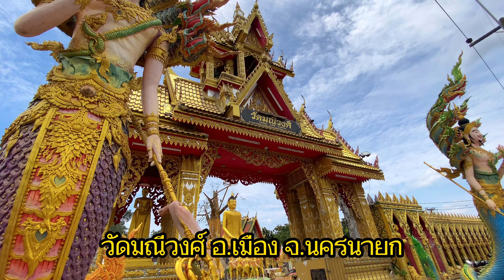วัดมณีวงศ์ อ.เมือง จ.นครนายก [EP.87]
วัดมณีวงศ์ตั้งเมื่อ พ.ศ. 2446 ได้รับพระราชทานวิสุงคามสีมาเมื่อ พ.ศ. 2491[1]

อุโบสถสร้างเมื่อ พ.ศ.2496 เป็นอุโบสถสีทองเหลืองอร่าม ด้านในโดดเด่นด้วยลวดลายงานแกะสลัก บริเวณกำแพงประดิษฐาน หลวงพ่อสิวลี ซึ่งเป็นพระประธาน ปูชนียวัตถุมีพระพุทธรูปปางปาลิไลยก์อยู่ในอิริยาบถประทับนั่งบนก้อนศิลา พระบาททั้งสองวางอยู่บนดอกบัว พระหัตถ์ซ้ายวางคว่ำ ส่วนพระหัตถ์ขวาวางหงาย มีช้างหมอบใช้งวงจับกระบอกน้ำ และอีกด้านหนึ่งมีลิงถือรวงผึ้งถวาย พระปางนี้เป็นพระบูชาสำหรับคนเกิดวันพุธกลางคืน วิหารที่มีพระพุทธรูปองค์ใหญ่สีทองมีชื่อว่า หลวงพ่อพันล้าน หรือ พระพุทธรัตน์มณีศรีหทัยนเรศวร์[2] เสาของวิหารมีรูปปั้นมังกรอยู่บริเวณทุกเสา ศาลาการเปรียญสร้างเมื่อ พ.ศ. 2518

ภายในวัดยังมีสถานปฏิบัติธรรม วังรัตนมณีมหานครบาดาลนาคราช ประชาชนมักมาสักการะ พระรัตนมณีมหาบาดาล ที่อยู่ภายในถ้ำพญานาคเมืองบาดาลใหญ่ที่สุดในประเทศไทย[3] นอกจากนั้นวัดยังมีโรงเรียนพระปริยัติธรรมแผนกธรรม เปิดสอนเมื่อ พ.ศ. 2498